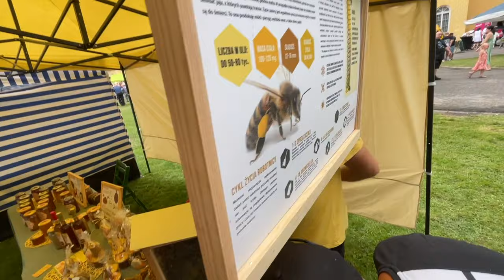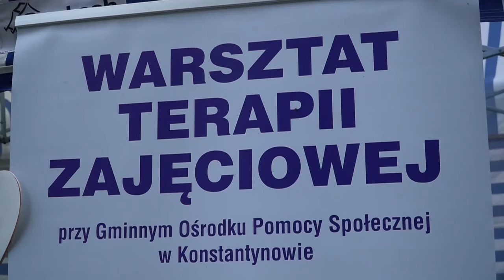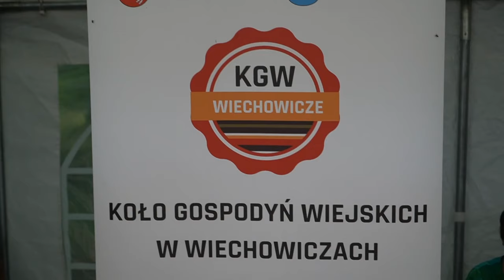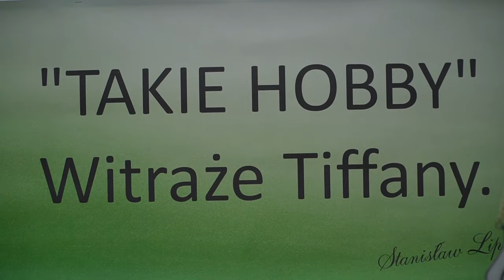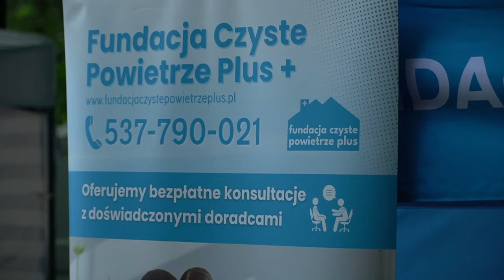„Podwieczorek u Platerów” w Konstantynowie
Gmina Konstantynów w dniu 14 lipca zaprosiła swoich mieszkańców i sympatyków na "Podwieczorek u Platerów" - imprezę rozrywkową dla całych rodzin, podczas której wręczono nagrody "Osobowość Roku" i "Firma Roku". W programie znalazły się również tematyczne stoiska i koncerty. Radio Biper objęło patronat nad wydarzeniem.